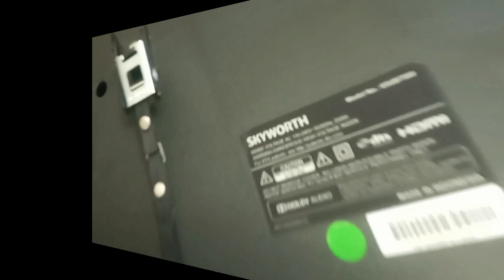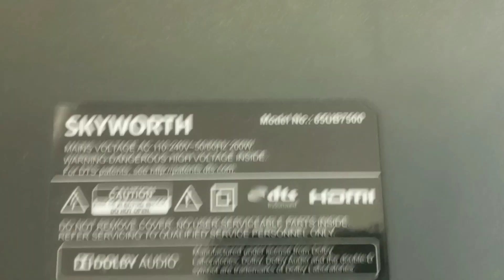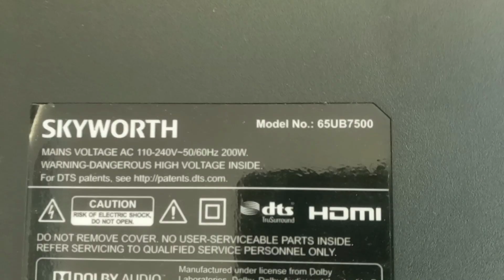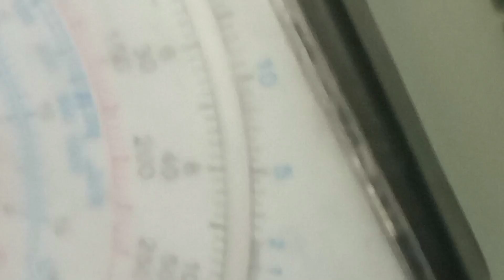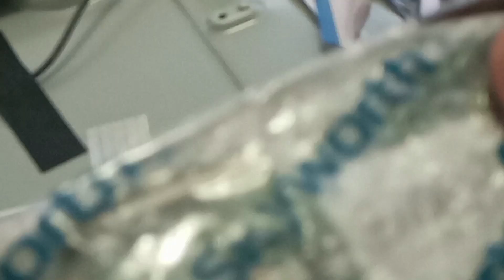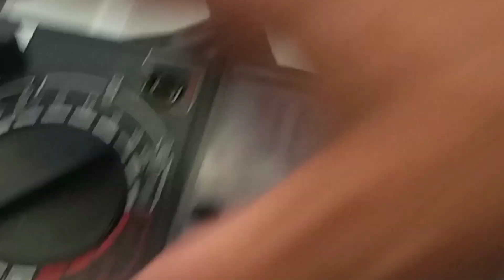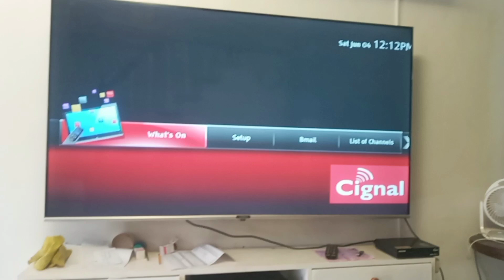HOW TO FIX NO DISPLAY BACKLIGHT OK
how to fix no display backlight ok 65 inches skyworth led tv model 65UB7500